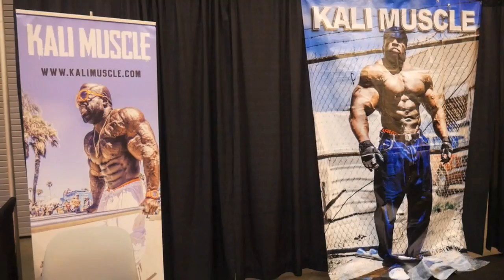CASS MARTIN, JAY CUTLER, LAUREN DRAIN, MICHELLE LEWIN, KALI MUSCLE @ AMERICAN FITNESS EXPO 2017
The American Fitness Expo - Jay Cutler, Cass Martin, Lauren Drain, Rob & Dana Bailey, Kali Muscle, Michelle Lewin and many more. It was so much fun!

Be sure to stop by my instagram and say hi! That's where I frequently post motivational workout clips & pics